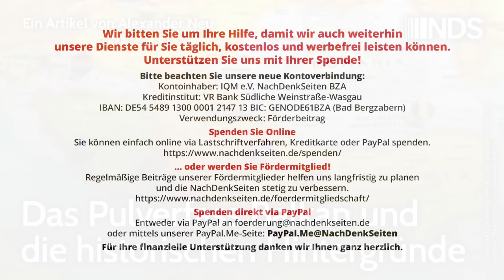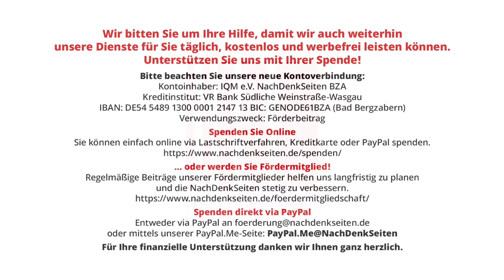Das Pulverfass Balkan und die historischen Hintergründe | Alexander Neu | NDS-Podcast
Das Pulverfass Balkan und die historischen Hintergründe | Alexander Neu | NachDenkSeiten-Podcast | 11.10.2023

Der post-jugoslawische Raum, auch als West-Balkan (hier plus Albanien) bezeichnet, kommt nicht zur Ruhe. Vor wenigen Tagen kam es erneut zu einer blutigen Auseinandersetzung zwischen Kosovo-Albanern und Serben im Kosovo. Vier Menschen kamen im Laufe der Feuergefechte ums Leben. Das Kosovo ist und bleibt einer der zentralen Zündschnüre in dem balkanischen Pulverfass. Dass die Situation zwischen Serben und Albanern, zwischen Serbien und der abtrünnigen Provinz Kosovo nicht nur weiter schwelt, sondern auch wieder dabei ist zu explodieren, ist auch auf die geopolitische Großwetterlage zurückzuführen. Von Dr. Alexander S. Neu.

Artikel veröffentlicht am: 11. Oktober 2023 um 10:00
Autor: Dr. Alexander S. Neu (Gastbeitrag)
Sprecherin: Ala Goldbrunner
Titelbild: Shutterstock / shirmanov aleksey

Mehr zum Thema:
Der Balkan im Visier geopolitischer Rivalitäten. Von Alexander Neu

Außen- und Sicherheitspolitik, Balkan, Föderalismus, Geostrategie, Jugoslawien, Kosovo, Nationalismus, Separatismus, Serbien